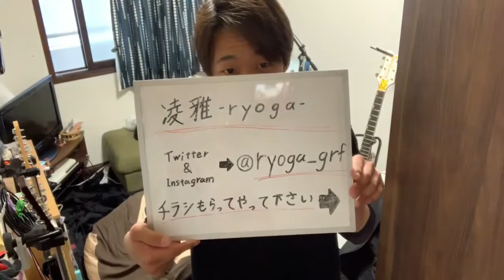【初の企画モノ】 【誰得⁉︎】 赤裸々プライベート！僕の全てをお見せします！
初めましての皆さま、そうでない皆様も
おはようございます、こんにちは、こんばんわ！
普段は関東で路上ライブを中心に活動しております
シンガーソングライターの凌雅-ryoga-です！

🔥絶賛公開中🔥
1st MV「僕じゃないみたい」

〜ライブの情報など〜

動画を見てくださった方
是非コメント頂けたらと思います(*´∇｀*)

〜関連動画〜